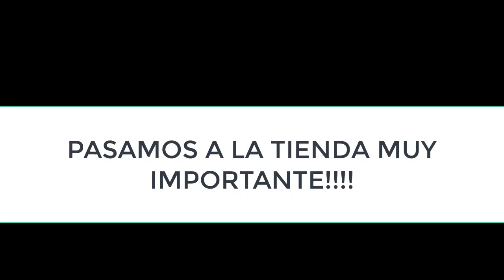🔴INVOCACION de SABIOS TCG GENSHIN IMPACT Como SUBIR NIVEL de JUGADOR RAPIDO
El nuevo juego de cartas de genshin impact invacion de sabios TCG en esta guia te enseño a como subir nivel de jugador RAPIDO, donde comprar las cartas de genshin impact, COMO CONSEGUIR LAS CARTAS DE PERSONAJES en GENSHIN IMPACT JUEGO DE CARTAS. Como invitar a jugadores al juego de cartas y mucho mas. Los duelos tabernarios, los duelos por invitacion, los duelos de visitantes semanales, los duelos de mundo. Todo lo que necesitas saber de este modo de juego de invocacion de sabios, TCG en GENSHIN IMPACT EXPLICADO AQUI.